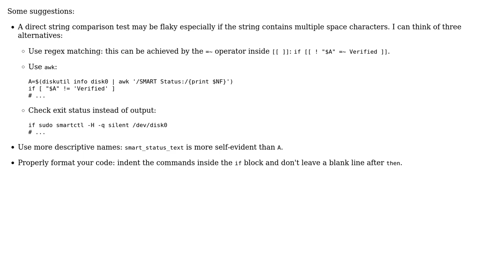Code Review: Check SMART status on MacOS and pop up alert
With thanks & praise to God, and with thanks to the many people who have made this project possible! | Content (except music & images) licensed under CC BY-SA | Music | Images & others | With thanks to user Gao user Doe user 200_success and the Stack Exchange Network Trademarks are property of their respective owners. You are responsible for your own actions.